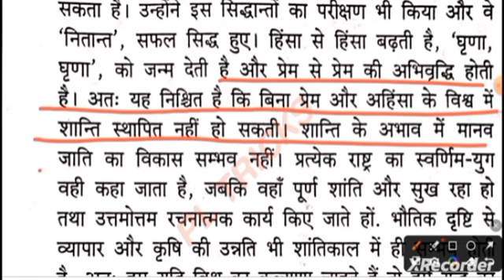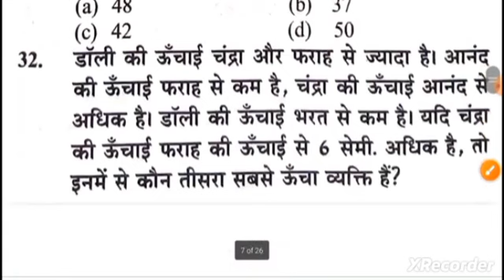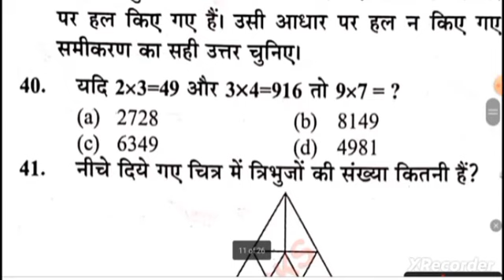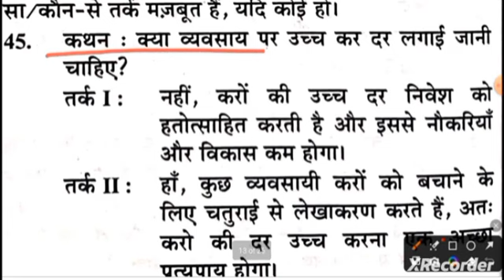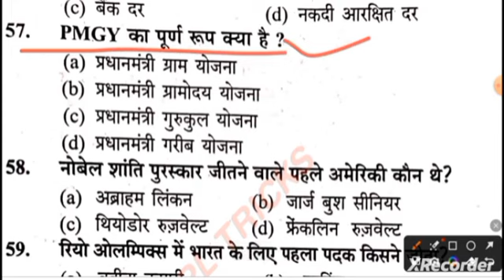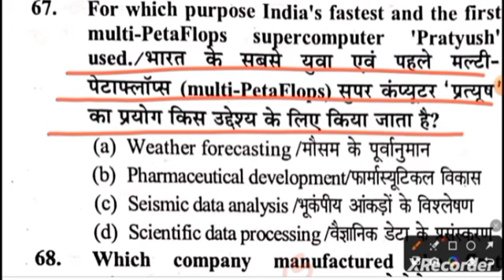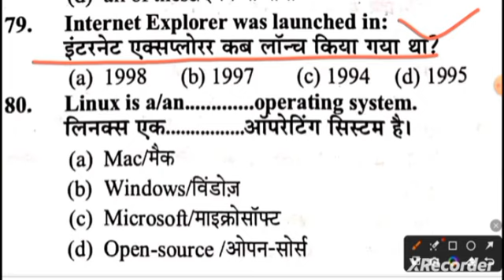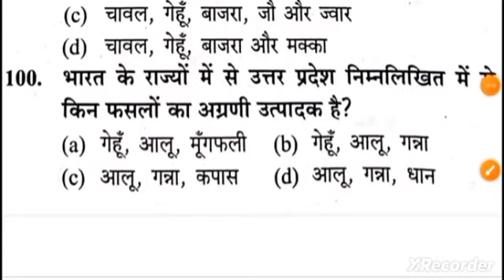upsssc junior assistant exam 2024||upsssc junior assistant practice set-15||UPSSSC kanisth sahayak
UPSSSC JUNIOR ASSISTANT EXAM 2023||UPSSSC जूनियर असिस्टैंट यूथ काम्पिटिशन प्रैक्टिस सेट-15||UPSSSC GK

UPSSSC जूनियर असिस्टैंट प्रैक्टिस सेट 2023 playlist link